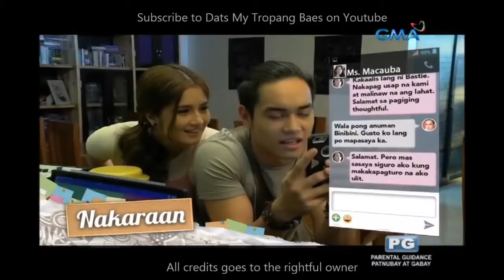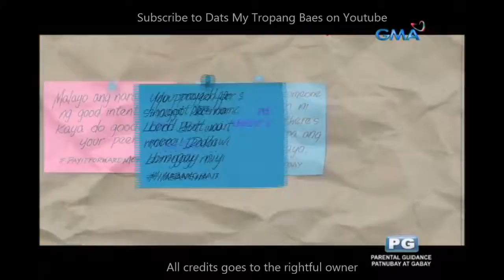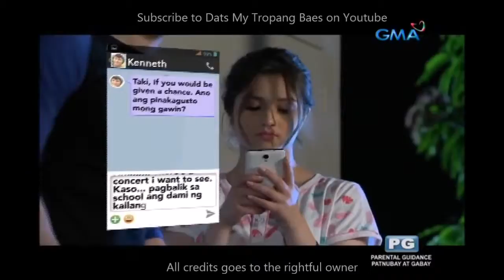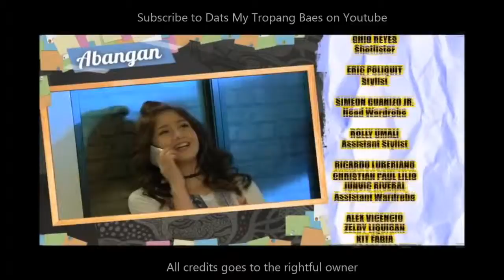Trops January 17 2017 : Payag na si Kuya Jon!